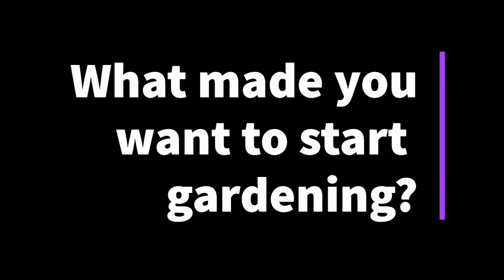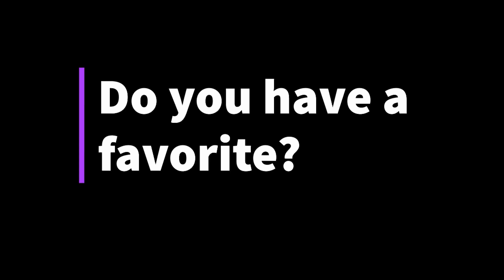Garden Talk with Krystyna Hyrczyk